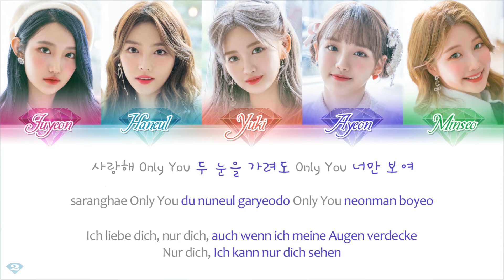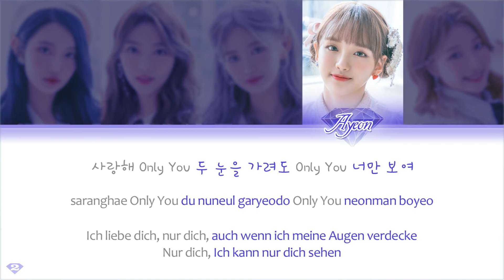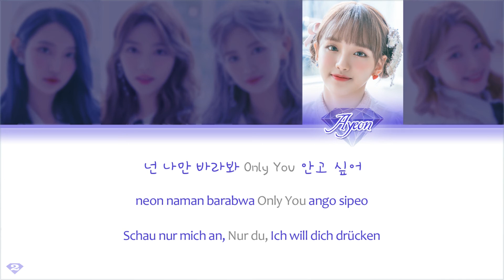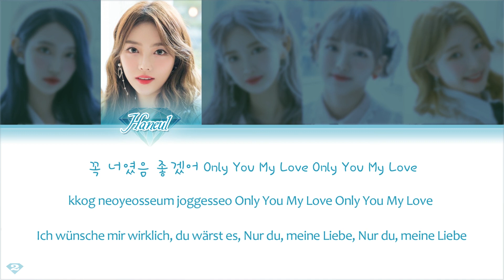SATURDAY (세러데이) – Only You - Deutsche Übersetzung | Ger Sub | German Color Code Lyrics [Han/Rom/Ger]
Artist: SATURDAY (세러데이)
Song: Only You
Album: ‘Only You’ Single Album

German lyric translation by Masl (Apink's Manager)
Production by Ryo